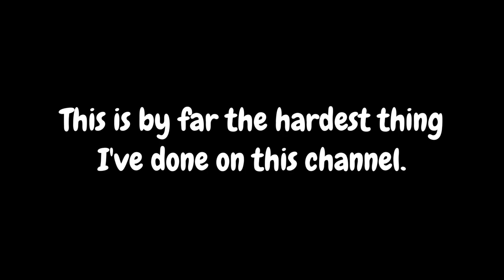I played BUILDROYALE for 15 Hours Straight and this happened..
This is my biggest video yet, easily over 24 hours between editing and recording this video.
shoutout lppg for the thumbnail
thanks to everyone who helped me with the challenge